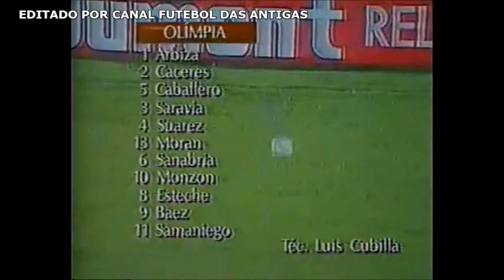LIBERTADORES 1995 - OLIMPIA 0X3 GREMIO - LUCIANO DO VALE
No jogo de ida das oitavas de final da liberta de 95, o Grêmio simplesmente não tomou conhecimento do Olímpia e praticamente carimbou a classificação enfiando 3x0 no time paraguaio em pleno Defensores Del Chaco. a narração é de Luciano do Vale, com comentários de Mario Sérgio ( e participação especial do saudoso Valdir Espinosa, e reportagem de Osvaldo Paschoal